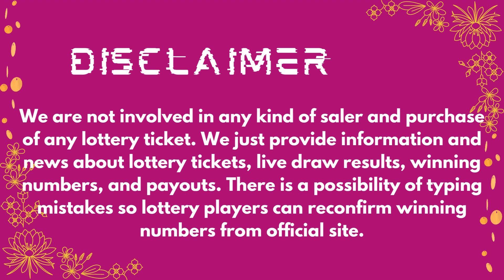2by2 Lottery Results 19 Aug, 2023 - Next Estimated Jackpot Prize $22,000 - Drawing Winning Numbers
Today 19 August, 2023, Find here uploaded Next 2by2 Lottery Results, Top payouts, and winning numbers for today and past 30 days in this video.

The Multi State Lottery Association (MUSL) releases Next 2by2 19 August, 2023, results for today. The Multi-State Lottery always conducts 2by2 live drawings every day, at 09:30 p.m.